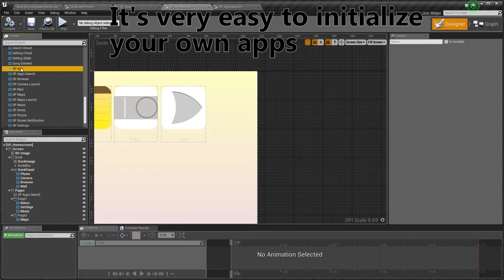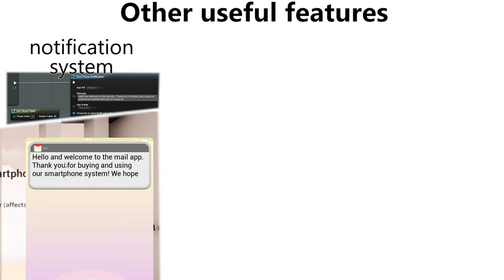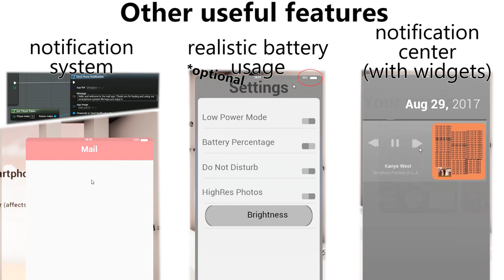[Released] Unreal Engine 4 - Smartphone System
This system provides a fully tweakable smartphone for your Unreal Engine 4 game! All basic apps like Web Browser, Notes, Phone, Mail, Maps, etc. are included + the ability to easily create your own apps using UMG Blueprints inside Unreal Engine. Also tiny little details like notification system, notification center, apps search etc. will make your smartphone usage in game as realistic and interactive as possible.

Available now on the marketplace - goo.gl/s2G5Dw